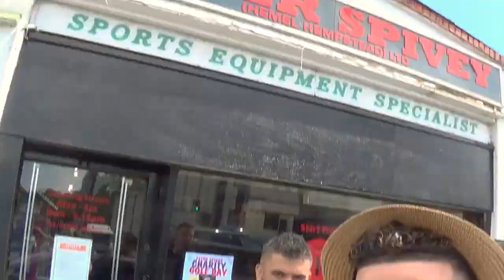STEALING STRANGERS SCHOOL UNIFORM!